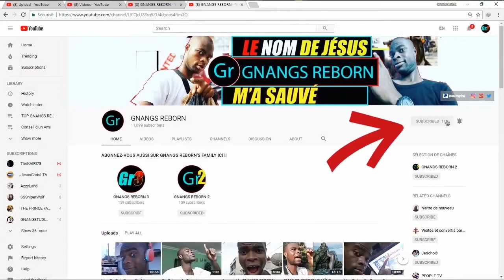UNE SIRÈNE EST ICI FAITES ATTENTION !!!